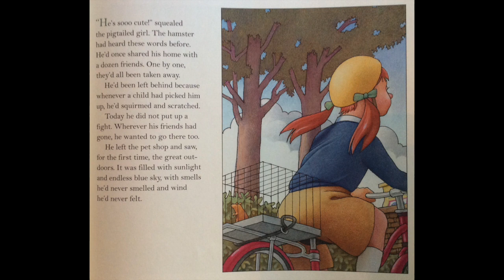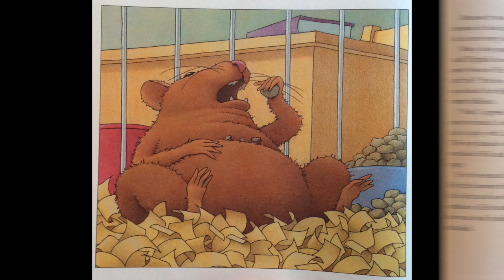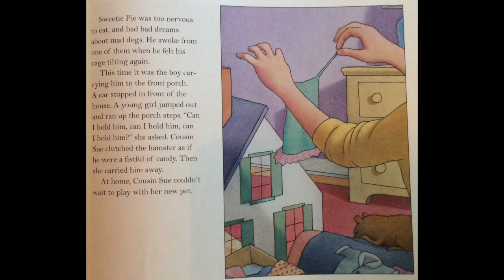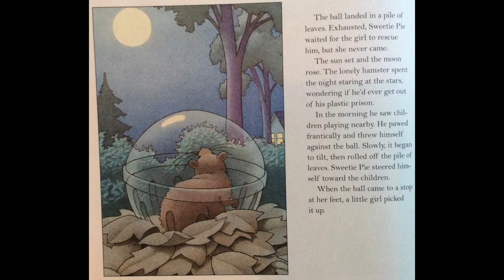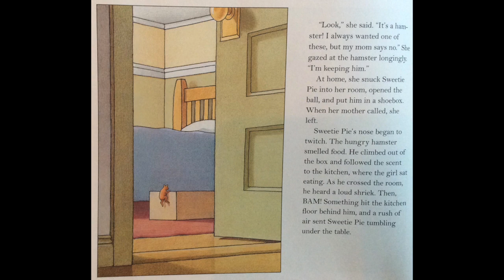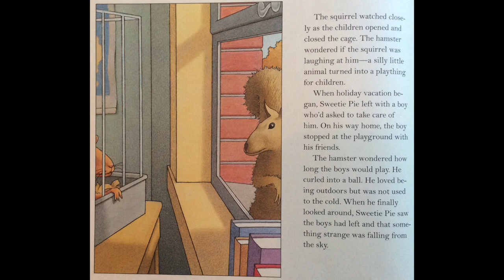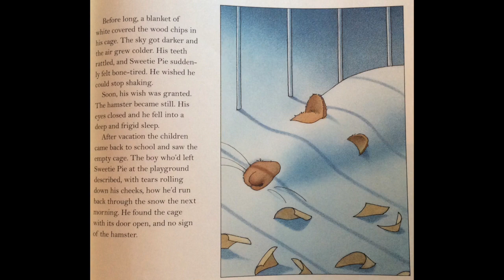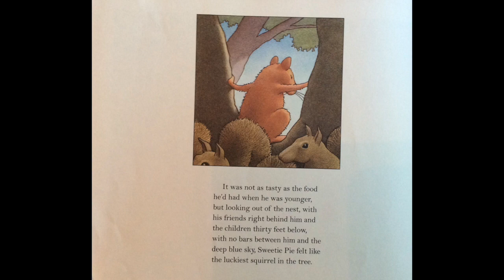The Misadventures of Sweetie Pie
The Misadventures of Sweetie Pie, read aloud for student use.